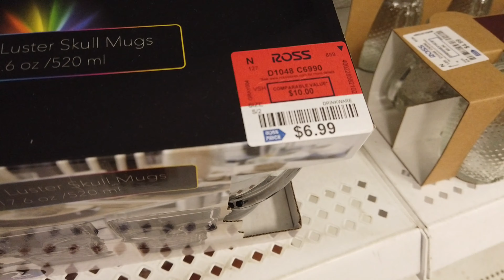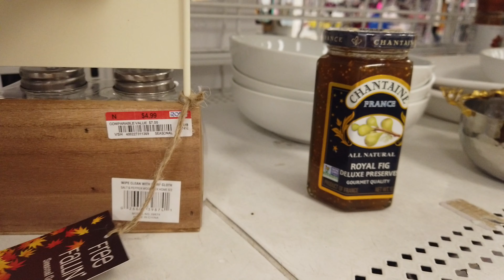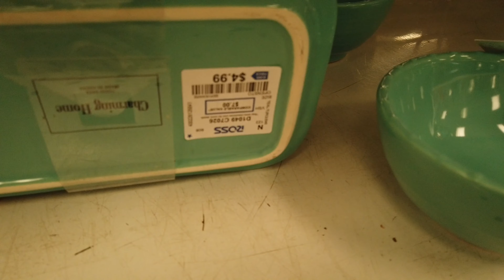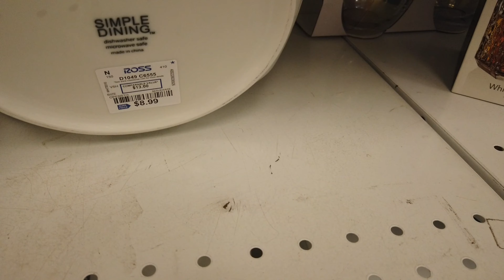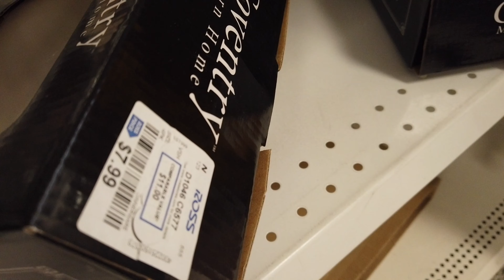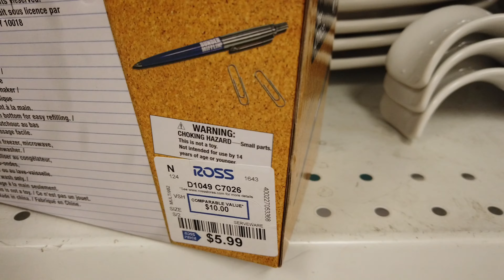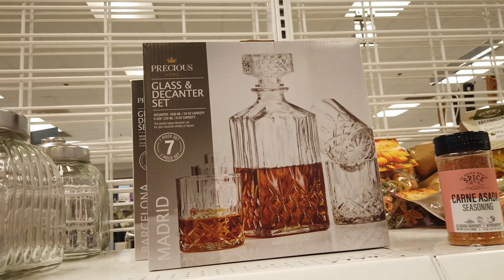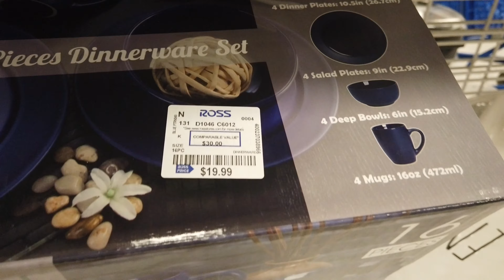Ross Kitchen & Dining Decor | Walkthrough | Shopping |Shop with me|Ross Home Decor 2021|Come with me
Hi Everyone! Shop with me at ROSS DRESS FOR LESS. Ross has a beautiful Kitchen & dining décor section... Here's a walk through of the section. Come with me.. Hope you'll enjoy it